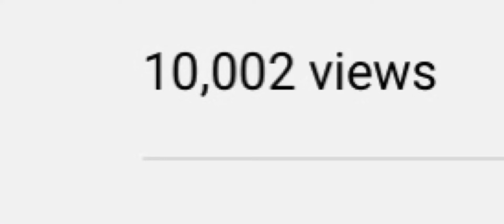10k views on the last day of 2020 🥳🥳🥳🥳🥳🥳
Also credit for lewandowski’s memes because I had to use his clips, I ran out of ideas

THANKS FOR 10K VIEWS! It means you guys are more entertained with my content.